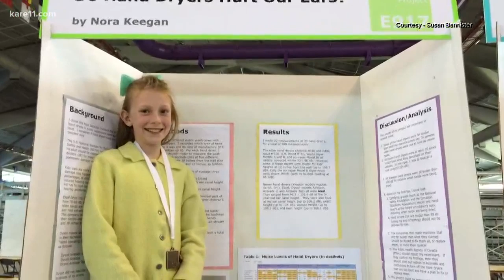Teen scientist discovers decibel danger in hand dryers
Her discovery caught the attention of Minnesota-based Starkey Hearing Technologies.